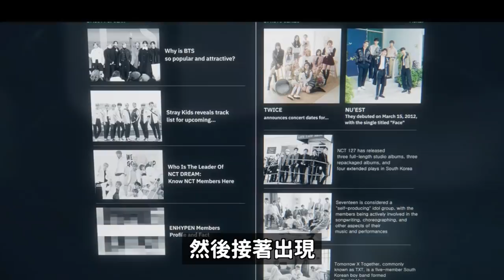D社公開的詭異影片令網友們傻眼的理由?/DAY6成員 Jae退團了/2022年退伍的愛豆們！DenQ